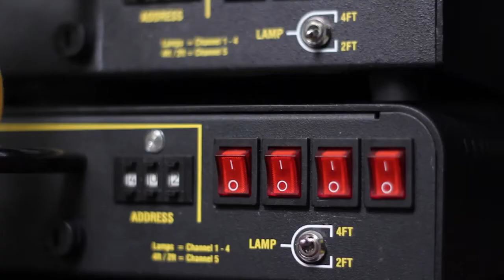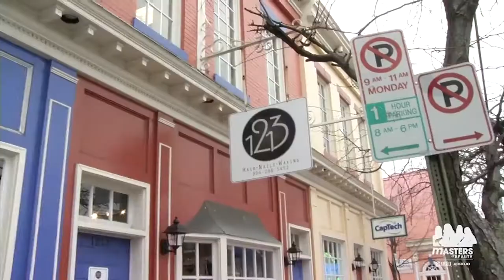Catching Up with Master of Beauty Winner Kelly Hopkins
It's been a year since Empire Beauty Schools' "Become the Next Master of Beauty" contest, and our winner, Kelly Hopkins has had an amazing twelve months. We're here at CosmoProf's Fashion Focus event in Baltimore, Maryland to catch up with her. It's been a great year for this salon owner and stylist since winning the online contest - and $10,000 to go with it! Today she's assisting Nick Arrojo and his team of master stylists at the Masters of Beauty presentation here in Baltimore.

"Staying focused is really important, surrounding yourself with people who are the industry greats," says Hopkins. "Nick's been really, really good at holding my hand and guiding me. In the end that partnership and relationship with him has just really opened my eyes to how much more successful I can be."

Kelly's salon in Richmond, Virginia is now an Arrojo ambassador salon, and she has demonstrated her skills on stage with Arrojo's team at our Masters of Beauty event in New York City. Kelly also works closely with our Empire Beauty School in her hometown of Richmond, mentoring students and serving on the school's advisory board.

For more information about Empire Beauty School's graduation rates, the median debt of students who completed the program, and other important information, please visit our